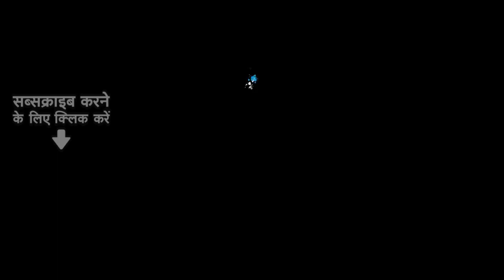Video - Khesari Lal Yadav New Song - झगड़ा २.0 - Neha Raj - Jhagda 2.0 - Bhojpuri Gaana